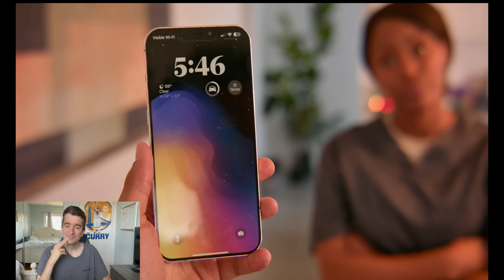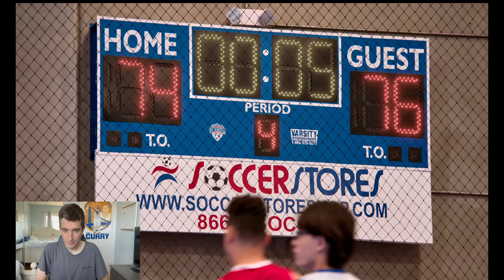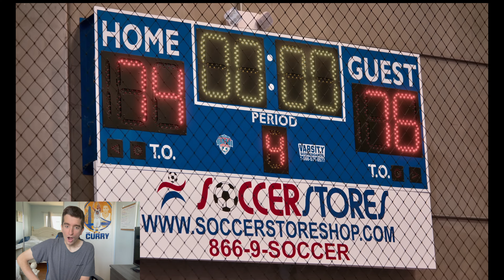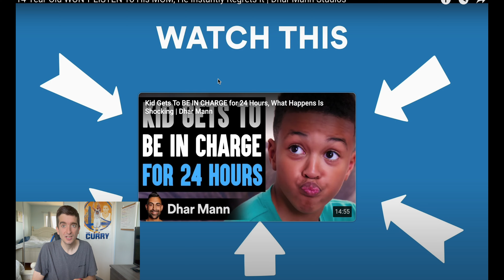SHOWING UP MATTERS!!! Reacting to "14 Year Old WON'T LISTEN To His Mom | Dhar Mann Studios"